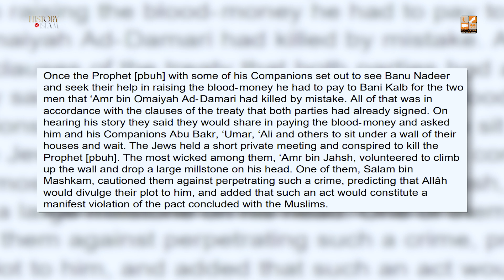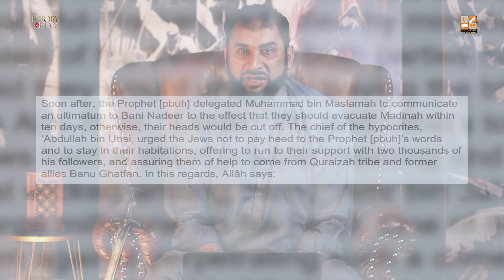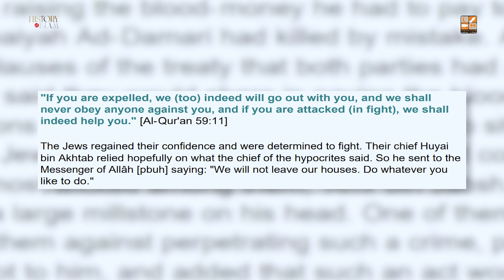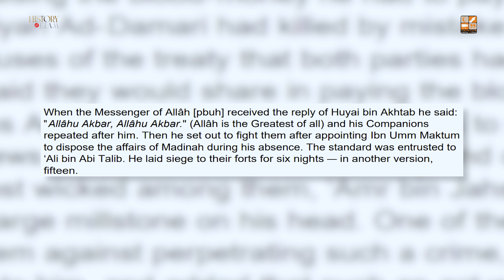Qatal ki Saazish Or Uski Saza | History of Islam with Adnan Rashid | Ep.68